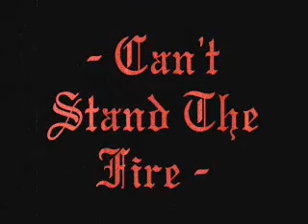The Regime(USA) - Can't Stand The Fire.wmv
Track taken from their Awesome tape since 1987!! \m/